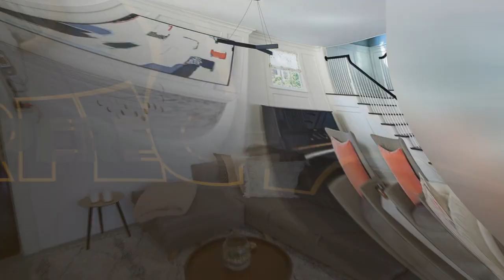75 All Fireplace Surrounds Wall Paneling Family Room Design Ideas You'll Love ✅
0:00:00 - Intro
0:00:12 - All Fireplace Surrounds Wall Paneling Family Room Design Ideas You'll Love: Inspirations 1 to 25
0:03:03 - All Fireplace Surrounds Wall Paneling Family Room Design Ideas You'll Love: Inspirations 26 to 50
0:06:07 - All Fireplace Surrounds Wall Paneling Family Room Design Ideas You'll Love: Inspirations 51 to 75